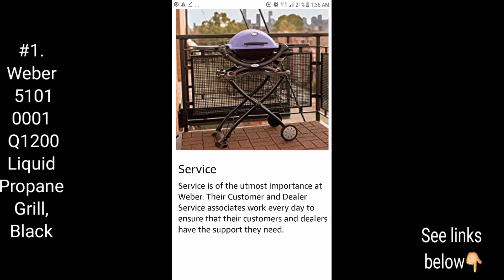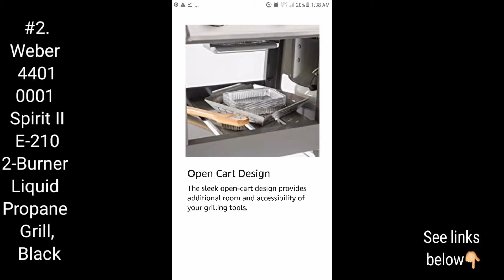3 AWESOME BEST SELLING NATURAL GAS GRILLS [AMAZON]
These best-selling NATURAL GAS GRILLS have been narrowed down from AMAZON'S 100 BEST-SELLERS here ▶️

Following are the individual LINKS of the best-selling products reviewed above:

#1. Weber 51010001 Q1200 Liquid Propane Grill, Black

#2.Weber 44010001 Spirit II E-210 2-Burner Liquid Propane Grill, Black

#3.Weber 62016001 Genesis II E-435 4-Burner Liquid Propane Grill, Black